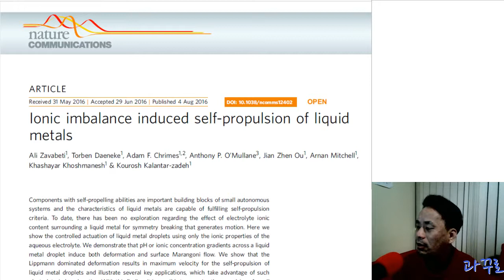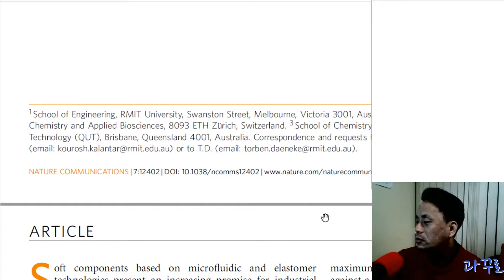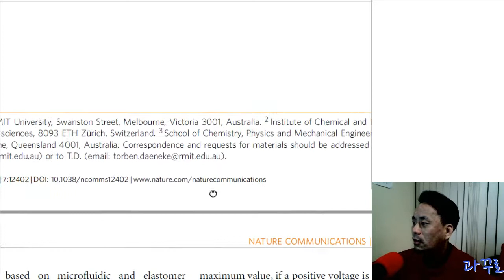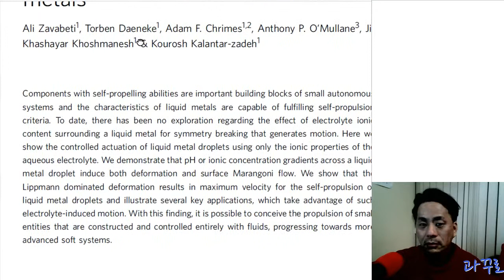Liquid metals: 제목, 저자 소개.